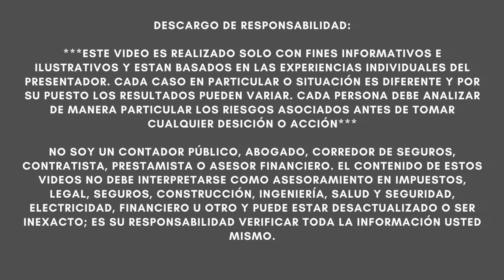URGENTE!!! PUTIN ATACA A LA OTAN HOY DE MADRUGADA Y POR SORPRESA! POLONIA YA COMIENZA A DEFENDERSE!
NOTICIAS ULTIMO MINUTO  - URGENTE!!! PUTIN ATACA A LA OTAN HOY DE MADRUGADA Y POR SORPRESA! POLONIA YA COMIENZA A DEFENDERSE! - MUY BUENA INFORMACION - NOTICIAS DEL DIA!

Un misil ruso con destino a Ucrania atravesó el espacio aéreo polaco la madrugada del domingo, lo que provocó que los aviones de combate F-16 de la OTAN se lanzaran a toda velocidad y provocara que el gobierno polaco exigiera respuestas.

El Comando Operativo de las Fuerzas Armadas de Polonia dijo que un misil de crucero cruzó su espacio aéreo alrededor de las 4:40 am del domingo cerca de la aldea de Oserdów, en la frontera con Ucrania. El ejército polaco dijo que estuvo sobre el espacio aéreo del país durante unos 39 segundos antes de entrar en Ucrania.

El Ministro de Defensa de Polonia, Władysław Kosiniak-Kamysz, dijo más tarde que el misil ruso habría sido derribado si hubiera habido algún indicio de que se dirigía hacia un objetivo en Polonia, informó The Associated Press.

"Como el ataque con cohetes de anoche contra Ucrania fue uno de los más intensos desde el comienzo de la agresión rusa, todos los procedimientos estratégicos se iniciaron a tiempo y el objeto fue monitoreado hasta que abandonó el espacio aéreo polaco", dijo Kosiniak-Kamysz.

El Ministerio de Asuntos Exteriores polaco dijo en un comunicado que "exigiría explicaciones a la Federación Rusa en relación con otra violación del espacio aéreo del país".

"Sobre todo, llamamos a la Federación Rusa a detener los ataques aéreos terroristas contra los habitantes y el territorio de Ucrania, poner fin a la guerra y abordar los problemas internos del país", dijo el ministerio.

Los misiles rusos han violado el espacio aéreo polaco en numerosas ocasiones desde el inicio de la guerra a principios de 2022. Dos polacos murieron en 2022 cuando un misil de defensa aérea ucraniano se desvió del objetivo y aterrizó en el país, lo que generó críticas contra Rusia por obligar a Ucrania a actuar por su cuenta. -defensa.

La guerra se ha estancado en gran parte del frente, y los líderes ucranianos continúan presionando para obtener ayuda financiera y militar adicional de los aliados occidentales, incluido el Congreso.